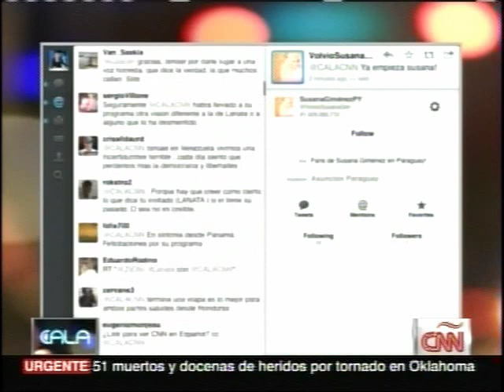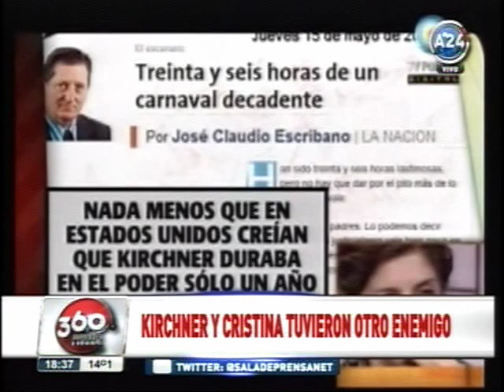Lanata es criticado?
Descripción tomada del diario Clarín del 22 de mayo de 2013.

Otra vez, el periodista deportivo Víctor Hugo Morales, defensor a ultranza del kirchnerismo en los últimos años, se vio envuelto en una polémica con un colega.

Morales se cruzó muy duro en la noche del lunes con Ismael Cala, periodista de CNN. ¿El tema? Las denuncias sobre lavado de dinero K que viene haciendo Jorge Lanata en el programa Periodismo Para Todos.

Autodefinido como un "perio- dista libre", el relator uruguayo defendió la "libertad de expresión" que, según él, hay hoy en la Argentina y señaló que no se considera funcional al modelo. Enseguida, de la defensa pasó al contraataque, cuando apuntó a CNN, la cadena de noticias y TV norteamericana, por "mentir en sus informes".

El diálogo con Cala tuvo mo- mentos calientes. El periodista de CNN comenzó preguntándole por las denuncias del programa Periodismo para Todos.

"No vi los informes. Sí sé lo que ha sucedido en estas semanas, en las cuales de las denuncias que se hicieron se disiparon sus efectos.

Los testigos se han desmentido a sí mismos, lo cual defraudó la expectativa que se había generado.

Hay un gran show que es respetable con la calidad que el mismo se lleva adelante, pero que es desolador respecto a las pruebas que se puedan presentar ante la Justicia ", respondió Morales. "¿Se considera pro-gobierno?", le preguntó Cala. "No soy otra cosa que un periodista muy libre ,que tengo muchas discrepancias con el Gobierno, pero tengo una visión positiva de estos gobiernos progresistas, a los cuales la CNN mira de una manera descalificadora, y muchas veces también mintiendo en sus informes ... Sería muy interesante que CNN en español también tenga en cuenta lo que desde el progresismo se puede decir y no solamente desde los medios dominantes.", respondió Víctor Hugo Morales.

"Señor Morales, dígale eso a los representantes del Gobierno, que rara vez acceden a concedernos una entrevista", replicó Cala. A lo que Víictor Hugo devolvió: "Este es el ida y vuelta que ustedes establecen desde un lugar que creen dominante. Nosotros desde aquí les hemos pedido muchas entrevistas también a Obama, al Secretario de Estado, jamás hemos conseguido una nota. A lo mejor si hacemos gestiones mutuas, usted me consigue una entrevista con Obama y yo puedo conseguirles una entrevista, quizá por lo menos intentarlo, con Cristina Fernández de Kirchner".

"Usted siente que hay total liber- tad de expresión en la Argentina", interrogó Cala hacia el final.

"Supera esa idea. La libertad de expresión tiene menos regulación aquí que en los Estados Unidos . Es- toy seguro de que hay más trabas allí que aquí. Se ha dicho de la Presidenta que es bipolar. Imagínese usted que se diga eso de Obama sin tener un elemento médico, algo que lo justifique. Han dicho todo lo que se le ocurra y nadie está preso", enfatizó Morales.